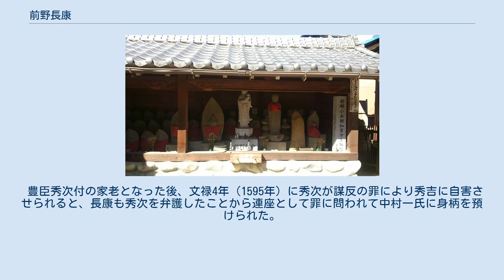前野長康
前野 長康（まえの ながやす）は、戦国時代から安土桃山時代にかけての武将・大名。
豊臣氏の家臣。
但馬国出石城主。
 本名は坪内 光景。
 通称は将右衛門。
元は尾張国松倉城の領主である坪内氏の当主・坪内勝定の嫡男で、別名を坪内長康とも言われている。
その出自は『武功夜話』では勝定の娘婿としている。
定説や『寛政重修諸家譜』には勝定の嫡男であり、実名は坪内光景である。
 なお、松倉城は戦国時代は尾張国葉栗郡にあったが、安土桃山時代の木曽川の洪水の後の境界変更により、美濃国羽栗郡に変わる。
 羽柴秀吉が織田信長に仕えていた頃からの最古参の家臣である。
俗に言う秀吉の墨俣一夜城築城に協力したといわれている。
 信長没後、秀吉が天下人に上る過程の天正12年（1584年）の小牧・長久手の戦い、天正11年（1583年）の賤ヶ岳の戦い、天正13年（1585年）の四国攻めに参加して武功を挙げたため、同年閏8月に秀吉から播磨国三木から但馬国出石に5万3,000石で加増移封された。
 豊臣政権下では聚楽第造営の奉行を務め、天正16年（1588年）の後陽成天皇行幸の際には、その饗応役を務めた。
天正18年（1590年）の小田原征伐、文禄元年（1592年）の文禄の役にも参加して武功を挙げ、11万石に加増されている。
 豊臣秀次付の家老となった後、文禄4年（1595年）に秀次が謀反の罪により秀吉に自害させられると、長康も秀次を弁護したことから連座として罪に問われて中村一氏に身柄を預けられた。
その後に自害を命じられ、京都伏見の六漢寺にて前野清助の介錯のもと切腹した。
数歳享年68（満66か67）歳。
 昭和62年（1987年）に新人物往来社から刊行された『武功夜話』のうち、五宗記は長康の日記であり、従来の学説を根本的に覆す歴史的にみても非常に貴重な史料と一時は注目された。
しかし、使用されている語彙の一部が現代人に容易にわかるものがあり、五宗記部分の信憑性は立証されていない。